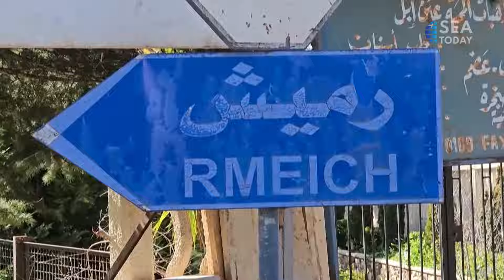Three U N Military Observers, Lebanese Interpreter Wounded In Blast